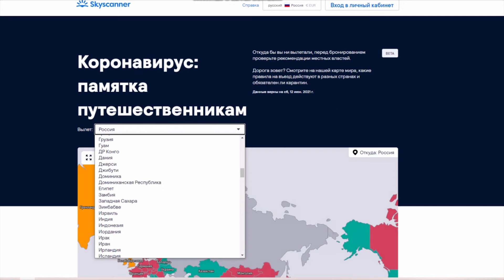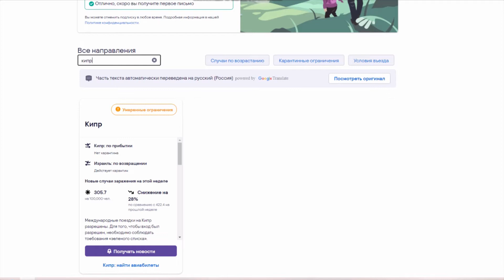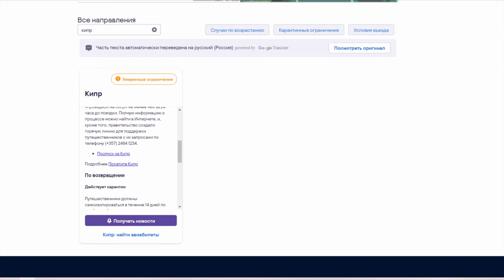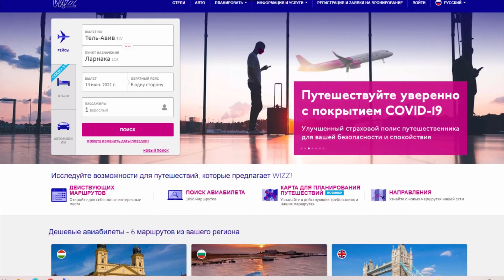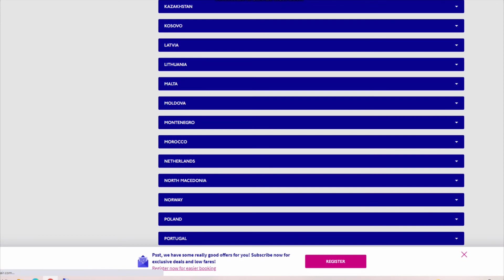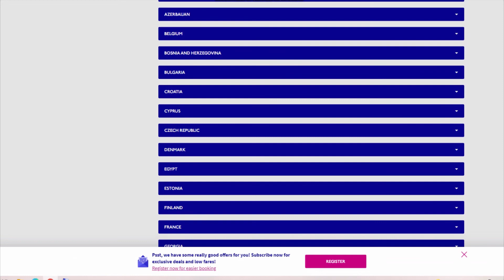Правила въезда в разные страны во время пандемии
В этом видео вы узнаете, как искать атуальную информацию о разных ограничениях на въезд в разные страны мира.